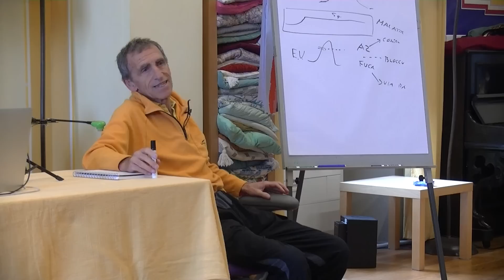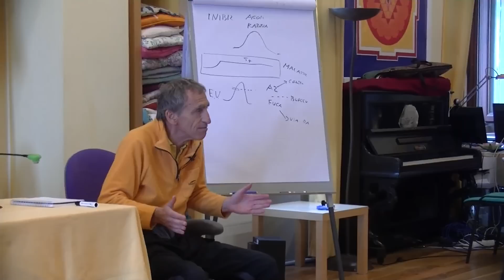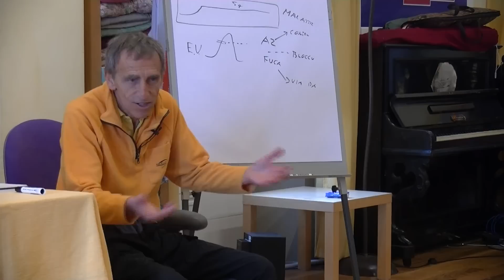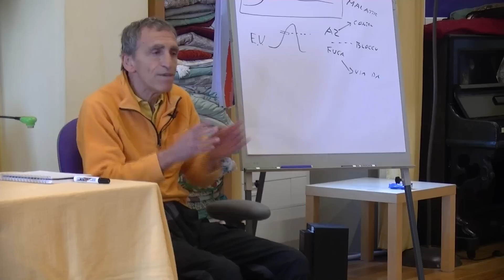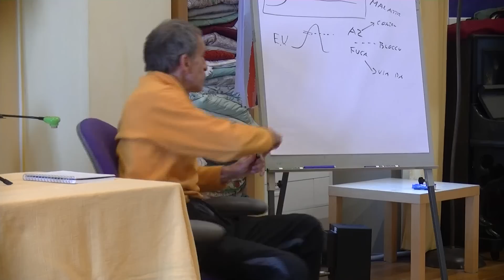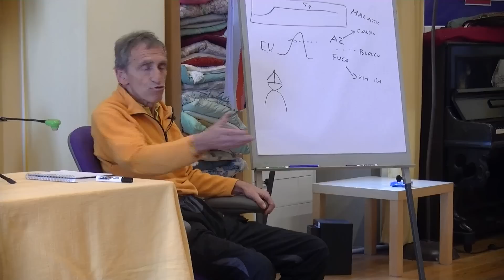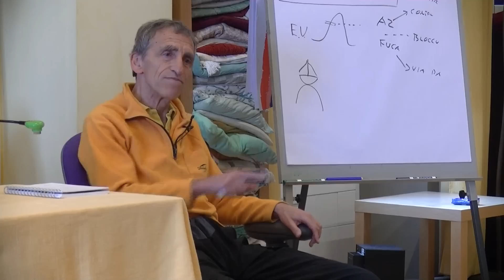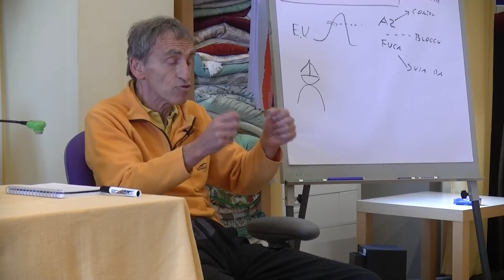Rompere i loop delle relazioni | Fine dell'inibizione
L'ABC delle relazioni umane.

Barattare felicità in cambio di sicurezza.
"Diceva Freud, che nella civiltà noi barattiamo parte della felicità per un pò di sicurezza: cioè pur di non mettermi un contrasto con te, io mi trattengo[…] quindi la mia relazione con te non è più sana, è mediata da una paura[…]
Questo rende difficile la comunicazione perché non si sa mai se l'altra persona c'è o non c'è.
Per essere buoni bisogna fare il bene..."